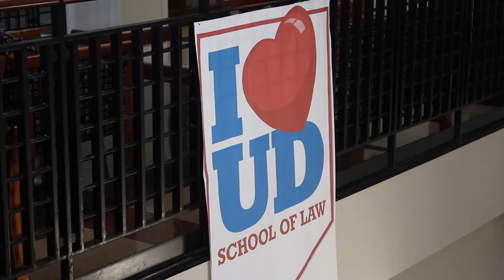UD Law: Your First Day of Law School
See why students chose the University of Dayton School of Law and find out what they hope to accomplish with their law degree.